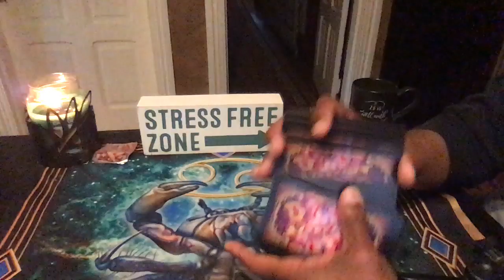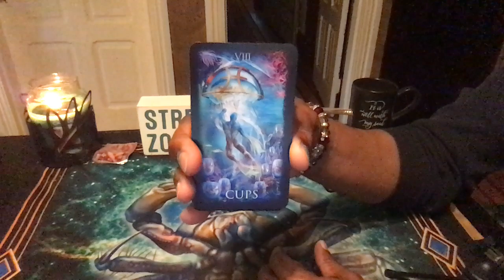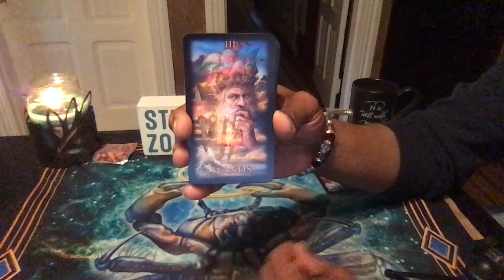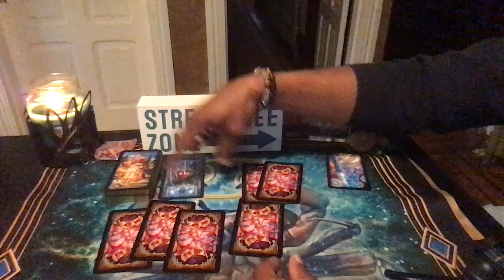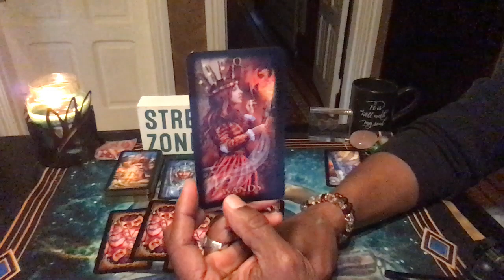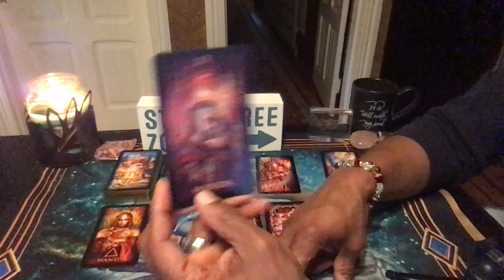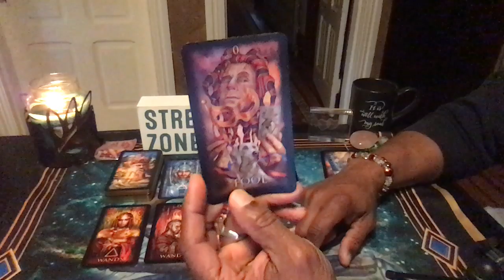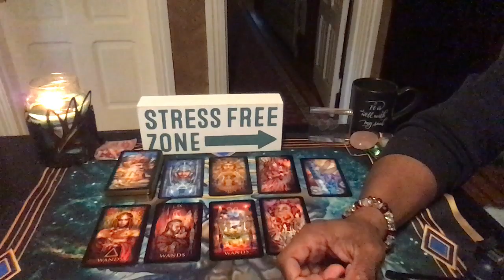LIBRA GENERAL WEEKLY READING DEC 30TH-JAN 5TH, 2019/2020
Marchetti Tarot by Ciro Marchetti

LOVE & LIGHT!!!